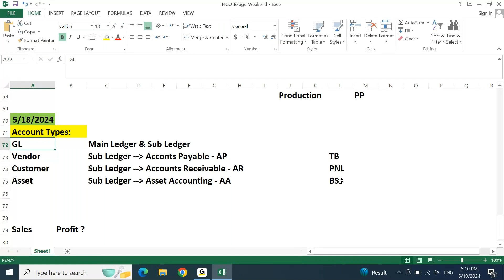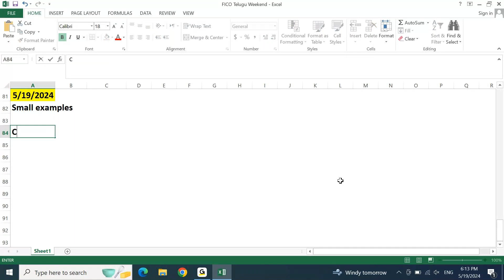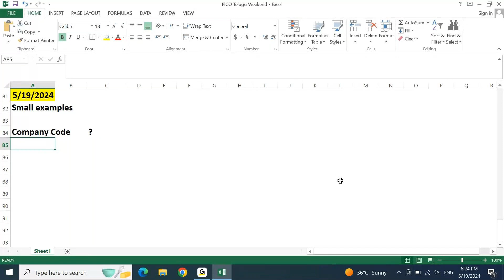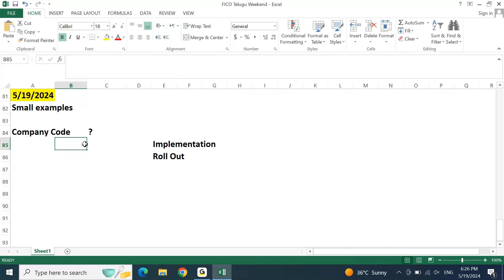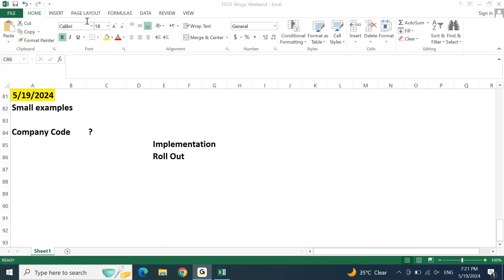SAP FICO TELUGU Weekend Batch Session# 06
Interested candidates can join below WhatsApp group